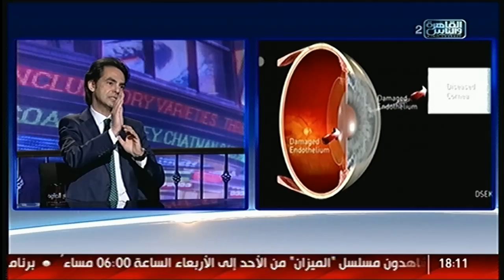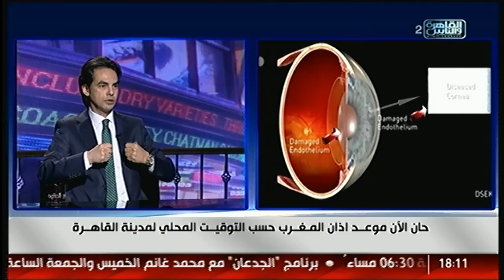الناس الحلوة | تعرف على القرنية والأمراض التي تصيبها وطرق العلاج مع دكتور محمد حامد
تعرف على القرنية والأمراض التي تصيبها وطرق العلاج مع دكتور محمد حامد